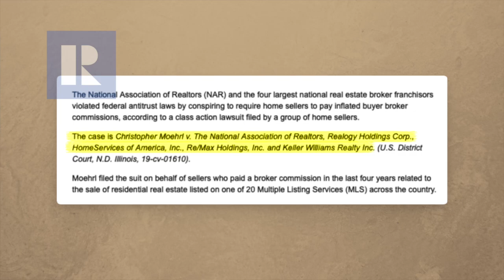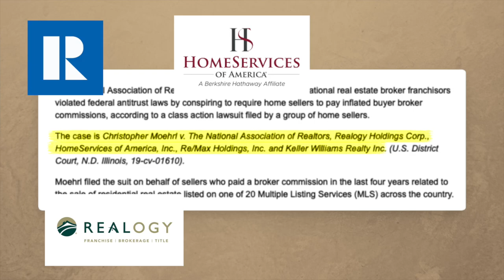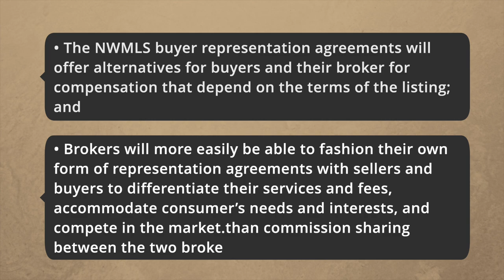No More Broker Commissions! | Seattle Real Estate News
Commissions are gone! That’s right, consumers no longer pay a real estate commission in the Greater Seattle area. Is this for real? Well, yes and no. In today’s video we are going to talk about recent changes to how your real estate Agents and Brokers are paid. Let’s get into it!

00:00 No more real estate commissions?
00:20 Local NWMLS made changes October 3rd, 2022.
00:37 What are the implications of the change and why did it come about?
01:56 NWMLS reacted proactively to create more transparency and flexibility.
02:28 Updated info from the NWMLS.
02:57 Bottom line...
03:38 Many real estate agents are not worth their fee.

***Stay UP TO DATE on all things Greater Seattle Area Real Estate with Sterling Team!***

😒Tired of not getting the attention and client care you deserve in your home selling and buying needs?
😎Wish you had agents who were responsive, organized, and made this stressful process feel more calm?
🙌Want experts in the industry who not only help others buy and sell, but are also property owners of single and multifamily homes, and understand the importance of your HOME'S EQUITY & INVESTMENT?

Sterling and Jess Lemme are a husband and wife team who are full-time real estate brokers serving the Greater Seattle Area. They believe in partnering with the clients they serve. With over 18 years of real estate experience, Sterling is an expert negotiator and strategest for maximizing a sale. While Jess has an extensive background in office management, organization, and attention to detail. This powerhouse couple is an excellent team professionally as well as personally. They each bring a unique set of skills to the table which ensures a smooth transaction from start to finish. Sterling and Jess are known for the extra-mile approach that they provide their clients. “We never forget that we are in the service industry of real estate, and we are only as good as the quality of service that our team provides.”

Sterling Team
Berkshire Hathaway HomeServices Signature Properties
13301 Lake City Way NE